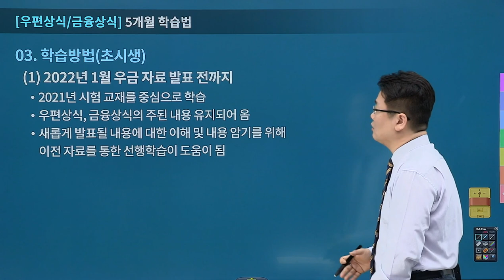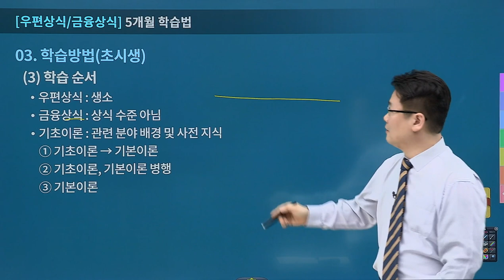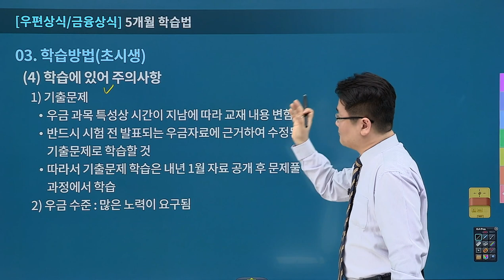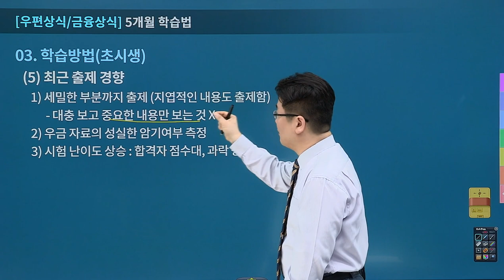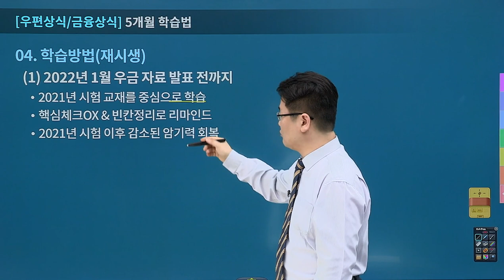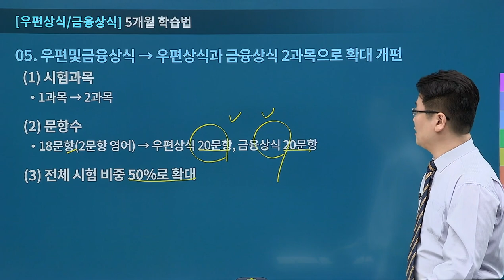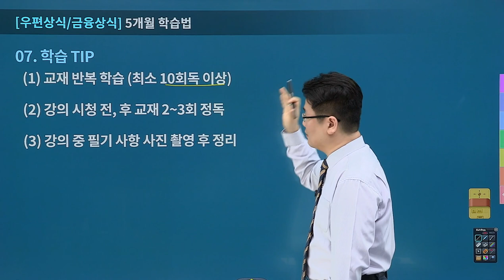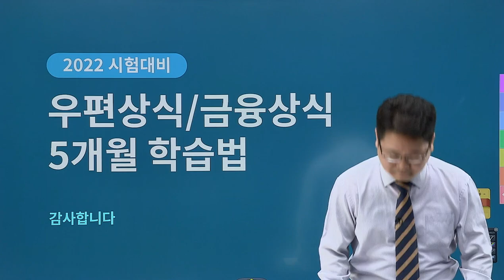[유상통] 2022 계리직시험 대비 우편상식/금융상식 '합격하는 5개월 학습법' l 초시생,재시생별 맞춤 솔루션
📣 2022 5월 계리직 시험 시행 확정!
시험까지 남은 기간 약 5개월, 하지만 시험은 5월 중 치러질 예정이지만 우편상식/금융상식 학습 자료는 22년 1월 중 발표된다는 사실!

짧은 수험기간과 변경되는 우편상식/금융상식 학습 자료로 인해
혼란스러운 계리직 수험생들을 위한 우/금 1타 고민석 선생님의 확실한 솔루션!

📌 계리직 합격하는 5개월 학습법
01.계리직 시험의 특징
02. 계리직 우편상식/금융상식 시험 범위
03. 학습방법 - 초시생 맞춤
     - 2022 학습자료 발표 전/후 학습 방법, 학습 순서, 학습 주의 사항, 최근 출제 경향
04. 학습방법 - 재시생 맞춤
     - 2022 학습자료 발표 전/후 학습 방법
05. 우편상식/금융상식 2과목으로 확대 개편!
     - 우편및금융상식 1과목 → 우편상식, 금융상식 2과목
     - 18문항(+영어 2문항) → 우편상식 20문항, 금융상식 20문항 총 40문항!
     - 전체 시험 비중에서 50% 차지
06. 합격 커리큘럼
07. 합격하는 학습 TIP
    - 교재 반복학습 (최소 10회독 이상)
    - 강의 시청 전,후 교재 2~3회독
    - 강의 중 필기 사항 사진 촬영 후 정리

과목 개편으로 인해 중요도가 급 부상한 우편상식/금융상식
하지만 짧은 수험기간으로 더욱 긴장감은 고조되고 있는데
유상통, 고민석 선생님과 함께라면 2022 계리직 합격의 주인공은 바로 YOU입니다!